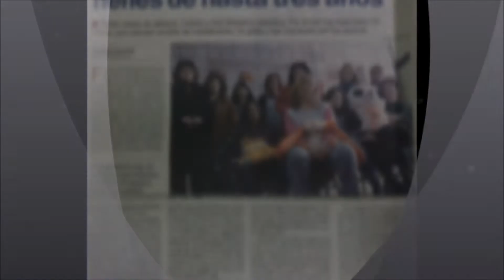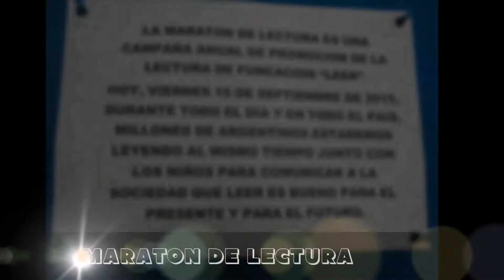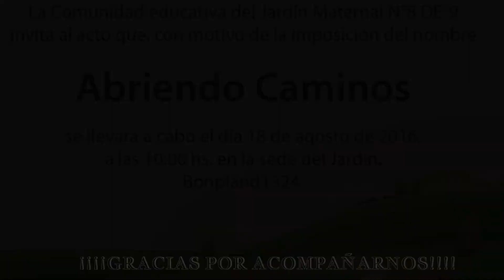ABRIENDO CAMINOS 2016